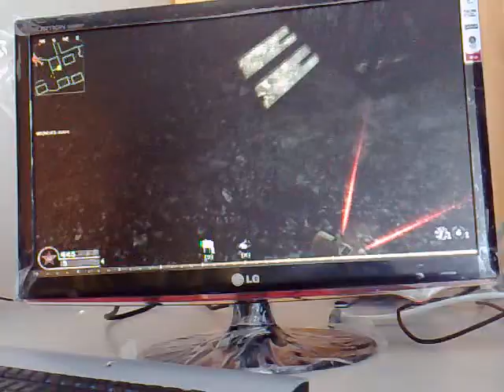COD4 on LG W2261VP